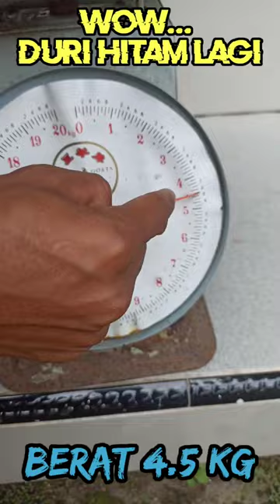Jumbo Banget !!! Durian Duri Hitam / Black Thorn || Berat 4,5 Kg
Assalamu'alaikum sahabat petani durian...
Berjumpa lagi dengan saya Dedi Mahendra...
Kali ini saya Review Timbang Lagi Durian Duri Hitam/ Black Thorn || Berat 4,5 Kg, ini buah kedua dari pohon durian Duri hitam saya yang berumur 5 tahun.
Tak terduga ternyata beratnya tembus 4.5 kg.